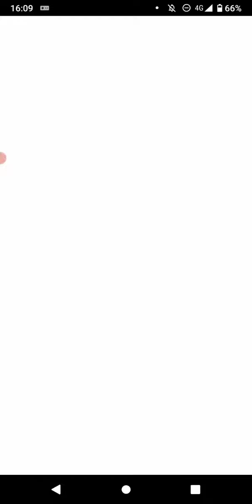ポケモンGO「ソロレイドでベロリンガをGETするまで」（9）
手持ちポケモン：ヘラクロス、ウインディ（ヒスイのすがた）、エンブオー
天候（weather）：晴（sunny）／曇（cloudy）
ベロリンガの切り札：ふみつけ（stomp）